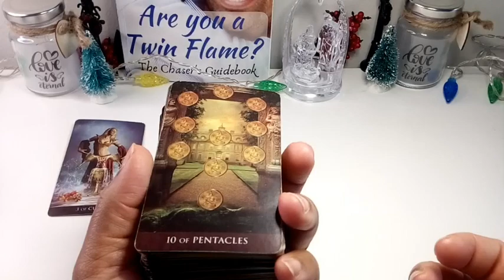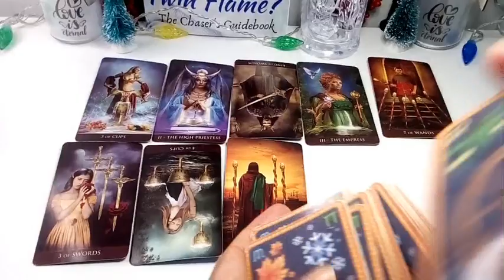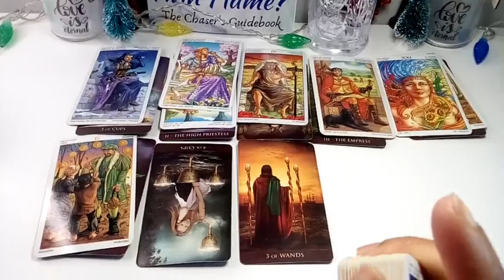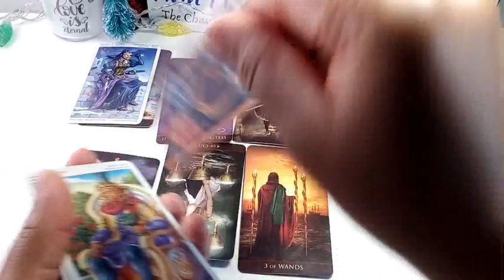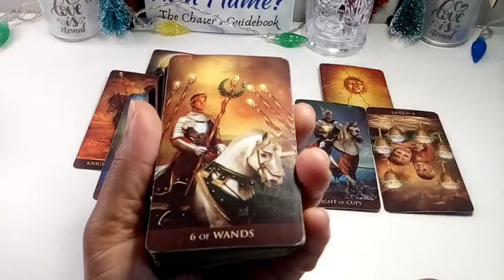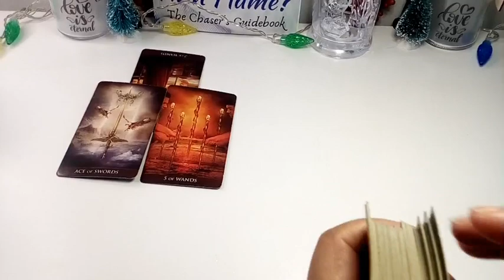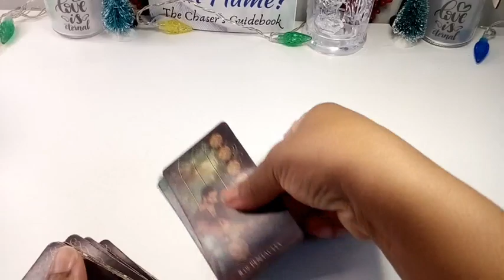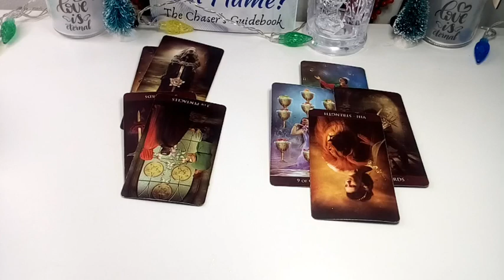Capricorn: We Got A Problem🙅😭 This Needs To Stop!🙅😭